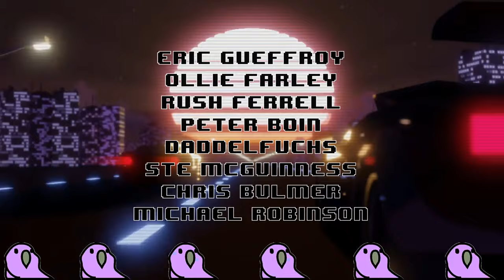My Last Endurance Race Of The Year | 9 Hours Of Imola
Unit 3
Burnt Barns Farm
Ninfield
TN33 9LZ